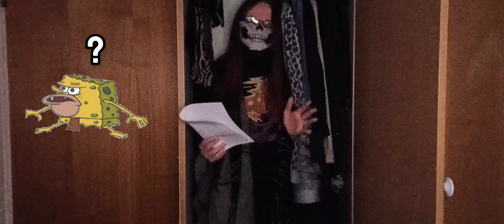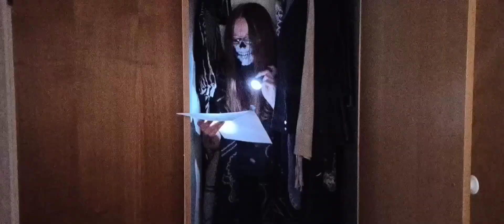THIS WAS HIDDEN IN MY CLOSET 👀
Sometimes the most curious and mysterious things are hidden in your own closet.